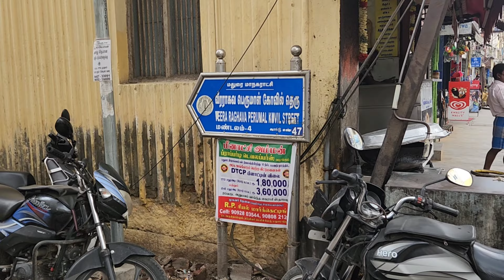1000 மதிப்புள்ள சேலைகள் இங்க வெறும் 200 | ஒரு சேலை கூட உங்க வீட்டுக்கே வரும்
Hello viewers in this video we are going to see Madurai G R Sarees joint  Sarees shopping vlog

GR SAREES
10,CHETTIGURUNATHAN KOIL STREET
SOUTHMASI STREET
MADURAI
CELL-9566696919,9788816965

This is just youtube channel sharing and updating the information about the business and shops around the city. Regarding the sales and goods the vendors are responsible for the quality, guarantee, reply, delivery and price, etc. for the products.
இது ஒரு யூடியுப் சேனல் மட்டும் தான். இங்கு பதிவிடும் விற்பனைப் பொருட்களுக்கு விலை, கியாரண்டீ, தரம் ஆகியவற்றிற்கு விற்பனையாளர்களே பொறுப்பு. எனவே விசாரித்து அறிந்து வாங்கவும்.